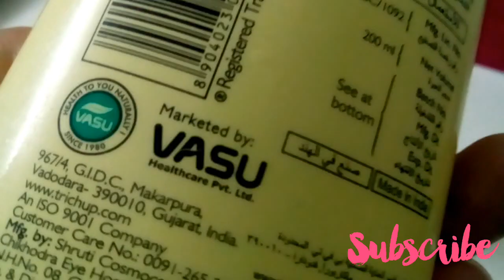تجربتي مع زيت و شامبو تريشوب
شروط المسابقة :
⚪اعجاب بالفيديو
⚪متابعتي على الانستڨرام bina Barry
⚪متابعتي على صفحة الفيس بوك bina Barry

sananas
ikram bellanova
ruba zai
ichrak says it all
sananamakeup
supermoha blogs
tour beauty by dounia
asma fares
safaa channel
hasna b
Betty beauty
harika ol
everthing with jiji
narins beauty
ihssane benalluch
tuta stella
maya Ahmad
muslim queens
summer tips
روتيني الصباحي
روتيني المسائي
المدرسة
الدوام
الطعام
مطبخ
ميك اب
مكياج
oriental inspiration
Manel th
nadiya b
mera moons
كيف
ماذا
Emma cake up
makeup by rachal
deedee polish
لوليا - loolia
njoud
kaouthar soukar ouallal
enjoy Phoenix
zizi beauty
beauty sisters
buupsays makeup
oum walid
ام وليد
سعد لمجرد Saad lamjarred
hushed it
تنظيم البيت بافكار بسيطة
banen naem
Antonella
more zoella
essawara
shahed channel - قناة شهد
raghda hikimat
صحة
جمال
اعشاب
طبخ
بنين نعيم
amira ria
Safa Tito DZ
le royaume des filles hijabi
numidia lezoul fans
sadra beauty
hine deer
oumaima
beauty
fatma yahya
sama hojok
zshowz
female show في ميل
سعودي ريبوترز the Saudi reporters
sherins beauty
dihya beauty blog
اسوارة
الحياة اسهل مع ميمي
موسوعة الصحة والجمال
anes tina
isawi TV
ons h-m
chouf TV
النهار  TV
الشروق TV
zei beauty
its ozx
وصفات زينة
nawell TV
DZ pro tube 2
2 MTV

لتبييض البشرة والتخلص من البقع
لتبييض البشرة في يوم
تبييض البشرة كريمات
تبييض البشرة كريم
تبيض البشرة كيف
خلطه تبيض البشره كريمات
كيفية تبييض البشرة السمراء
كريمات تبييض البشرة السمراء
كريم تبييض البشرة السمراء
كيفية تبييض البشرة طبيعيا
كيفية تبييض البشرة للرجال
كيفية تبييض البشرة السمراء بسرعة
قناع تبييض البشرة من اول يوم
قناع تبييض البشرة
قطرة تبييض البشرة
قناع تبييض البشرة الحساسة
قناع لتبييض البشرة الجافة
تبييض البشرة في الشتاء
تبييض البشرة في دقائق
تبييض البشرة في اسبوع
تبييض البشرة في تايلند
تبييض البشرة في المنزل
تبييض البشرة في يومين
تبييض البشرة فوتوشوب
تبيض البشرة الدهنية
تبييض البشرة بالليمون
تبييض البشره بسرعه
تبييض البشرة الجافة
تبييض البشرة عند الرجال
تبييض البشرة عن طريق الاكل
تبييض البشرة عالم حواء
تضييق المسام الواسعة
تضييق المسام بالليزر
تضييق المسام طبيعيا
تضييق المسام الواسعة وتنظيف البشرة من الشوائب
تضييق المسام الواسعه
تضييق المسام بالوجه
تضييق المسامات بالوجه
تضييق المسام الوجه
ماسك تضييق المسام الواسعة
كيفية تضييق المسام الواسعة
تضييق المسام
تضييق المسام في الوجه
تضييق المسامات في الوجه
وصفة لتضييق المسام
وصفات لتضييق المسام
لتضييق المسام
لتضييق المسام الواسعه
لتضييق المسام الوجه
لتضييق المسامات
لتضييق المسامات الوجه
لتضييق المسامات الواسعة
كريم لتضييق المسامات
وصفة لتضييق المسام الواسعة
خلطات لتضييق المسام
كريم لتضييق المسام
كريم تضييق المسام من بيوديرما
ماسك تضييق المسام
منتجات تضييق المسام
منتجات تضييق المسام من الصيدلية
تضييق مسام الوجه للرجال
ليزر تضييق المسام
كيفية تضييق المسام
كريمات تضييق المسام
كيف تضيق المسام
قناع تضييق ال